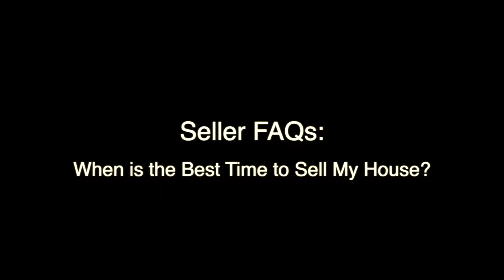When is the Best Time to Sell My House - Real Estate Seller FAQs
Pensacola Realtor

When is the Best Time to Sell My Home?
On this video, Matt answers the question sellers ask about when would be the best time to put their home on the market.